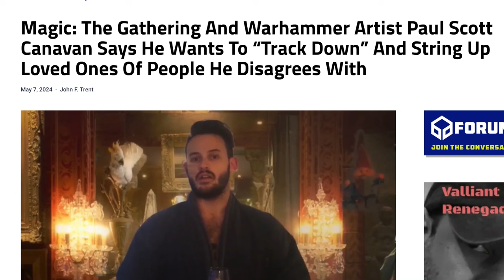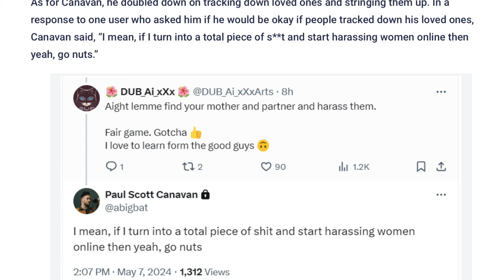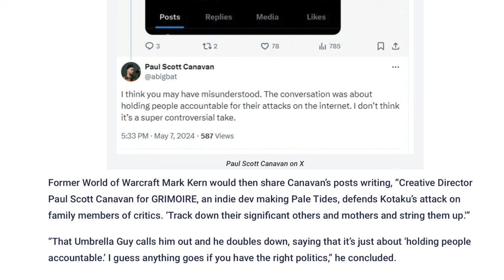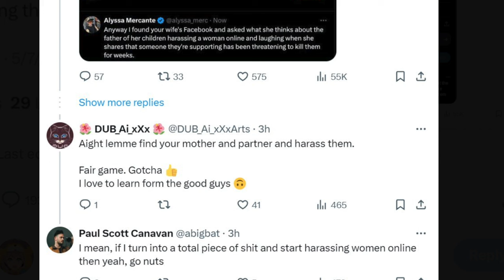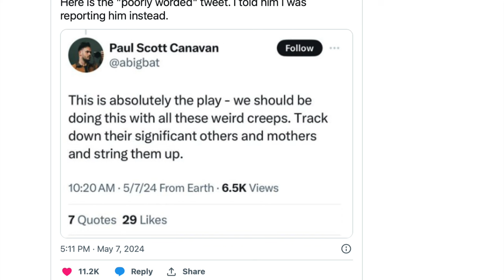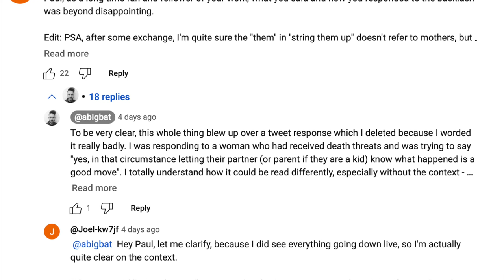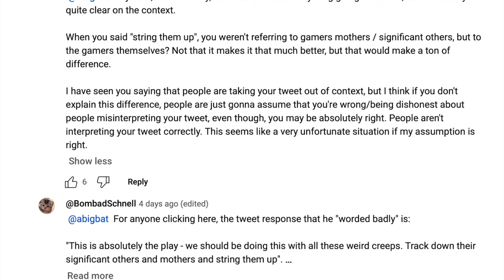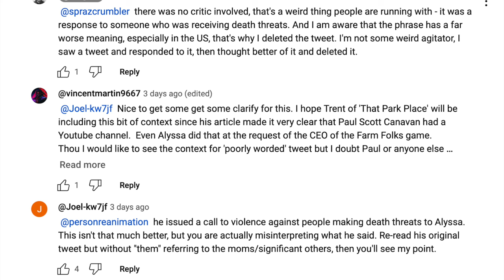WORST Magic the Gathering Artist Wants to Track Down & String Up Moms